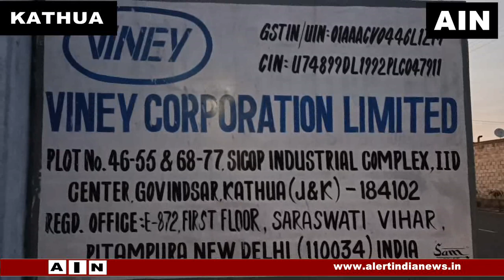कठुआ साढे तीन साल की वच्ची के साथ दुष्क्रम, आरोपी फरार kATHUA AINNEWS#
इंसानियत को तार तार करने वाला एक मामला प्रकाश में आने के बाद  कठुआ एकवार फिर शर्मसार हुई है। अभी रसाना का मामला ठंडा नहीं हुआ है वहीं  कठुआ के  मरोली गांव स्थित इंडस्ट्रीयल एरिया में फैक्टरी में काम करने वाले एक 20 बर्षीय प्रवासी युवक ने  इलाके में किराये पर रहने वाले अन्य प्रवासी  परिवार की  एक साढे तीन साल की नन्ही वच्ची के साथ उसके घर में घुसकर दुष्क्रम किया है। जिस समय आरोपी ने इस घिनोनी हरकात को अंजाम दिया उस समय वच्ची घर में अकेली थी। उसका पिता जो कि पास में ही सब्जी की दुकान चलाता है।उस समय वच्ची की मां वहीं पर गई हुई थी। जैसे ही उसकी मां घर पहुंची तो उसने जब वच्ची के रोने की अवाज सुनी तो आरोपी युवक वहां से भाग गया। वहीं घायल अवस्था में वच्ची को मैडिक्ल  कालेज कठुआ लाया गया। इस संबध में कठुआ पुलिस मामले की जांच में जुट गई है। आपको बता दे कि वच्ची के पिता ने अलर्ट इंडिया को बताया कि उसकी नन्ही वच्ची के साथ जिसने घिनोनी हरकत की है उसे मौत की सजा देनी चाहिए। वहीं इस मामले पर पुलिस अभी कुछ भी कहने से बच रही है। वच्ची के पिता ने  बताया कि आरोपी युवक विनय कारपोरेशन में काम करता है.

About Us –
Category
News & Politics